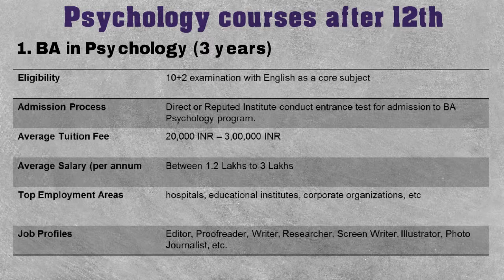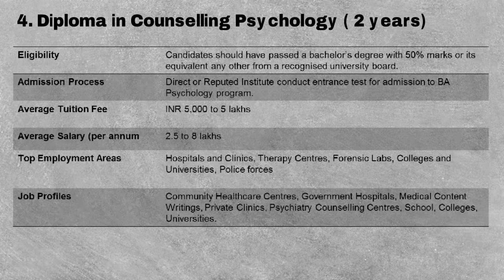List of Psychology courses after 12th, Salary, Skills & Institutes, AllSchoolsColleges.com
know the List of Courses after 12th Psychology, Best Career Option after 12th Psychology, Highest Paying salary jobs, Career after 12th Psychology and more.

Ask any question about:
What are the different career options after 12th?
What is best course after 12th Psychology?
What are the professional courses for Psychology students?
What are the career options after 12th Psychology?
Does Psychology have scope?
Which career has more scope in India?
What is the scope of Psychology education?
best courses after 12th Psychology
Career Option after 12th Psychology
Diploma Courses after 12th Psychology

What should I do after 12th to become a psychologist?
Career In Psychology In India - Salary, Skills & Institutes
What is the eligibility for psychology?
Advanced Diploma in Child Psychology.
Advanced Diploma in Counselling Psychology.
Diploma in Applied Psychology.
Diploma in Child Psychology.
Postgraduate Diploma in Application of Psychology.
Postgraduate Diploma in Applied Psychology.
Postgraduate Diploma in Clinical Psychology